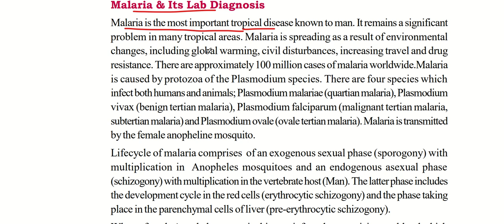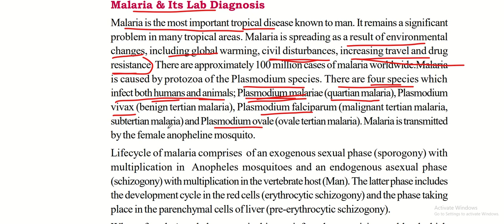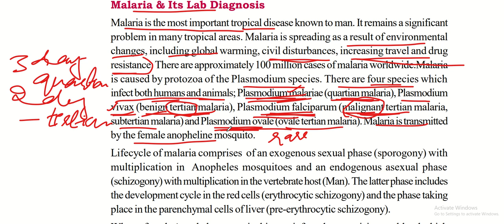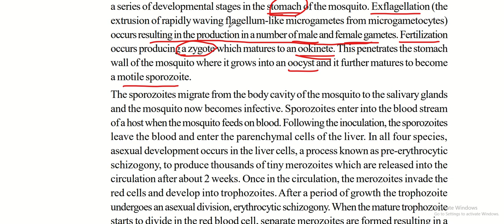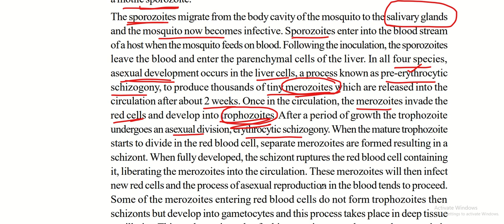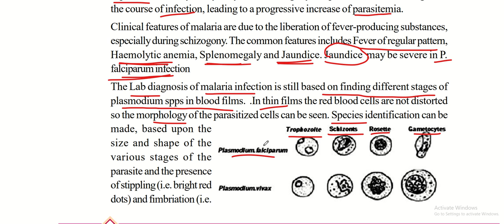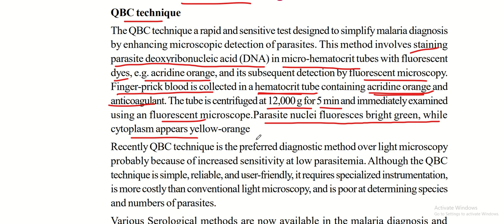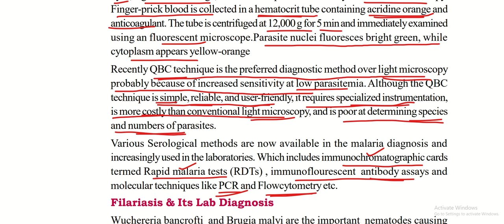LABORATORY DIAGNOSIS OF MALARIA|JUNIOR LAB ASSISTANT|MLT|KERALA PSC|KERALA PSC TRICKS|MEDICAL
ജൂനിയർ ലാബ്‌ അസ്സിസ്റ്റന്റ് ക്ലാസ്സുകൾ!!
Topic:Laboratory Diagnosis of Malaia!!

OR